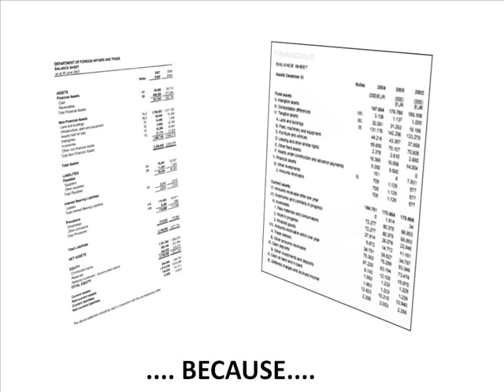MindManager in Accounting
Examples of implementation of Mindjet MindManager in business area: accounting